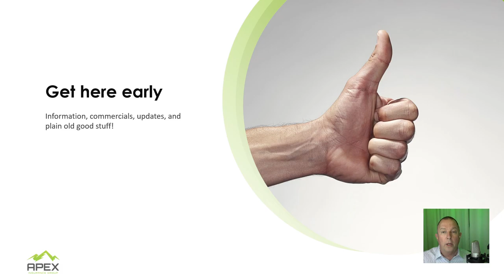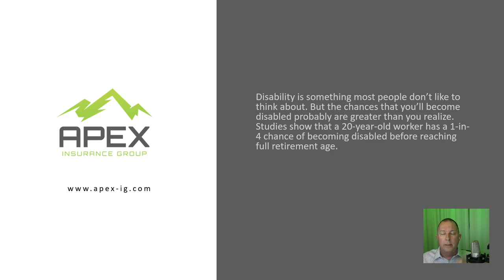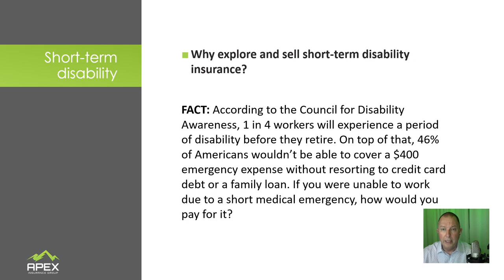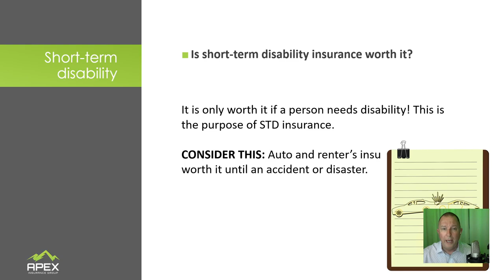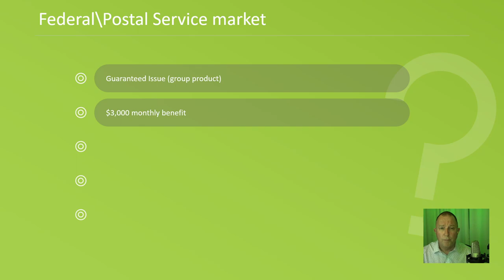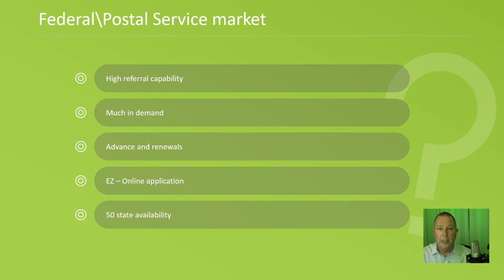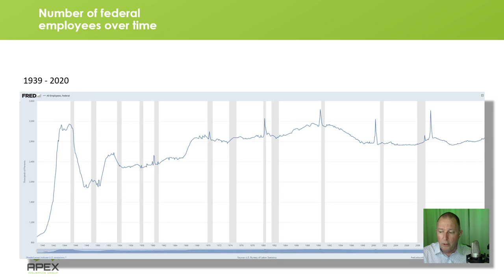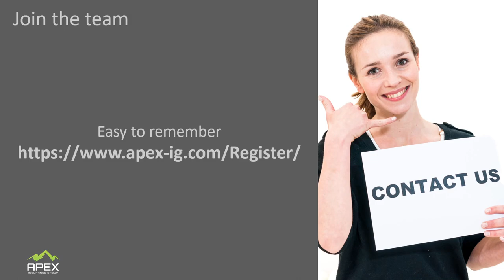Short-term disability for Federal and Postal Service employees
Federal and Postal Service employees are concerned about safeguarding their financial well-being in the face of unexpected challenges? Join us for an insightful webcast as we delve into the critical topic of Federal Employee short-term disability and discover how this invaluable coverage can be offered as a safety net during times of need. The webcast will begin with a comprehensive market analysis, shedding light on the increasing demand for short-term disability coverage within the Federal and Postal Service employees community. As healthcare costs continue to rise and the uncertain economic landscape persists, more Federal and Postal Service employees are recognizing the importance of securing their financial stability during unforeseen periods of incapacity.